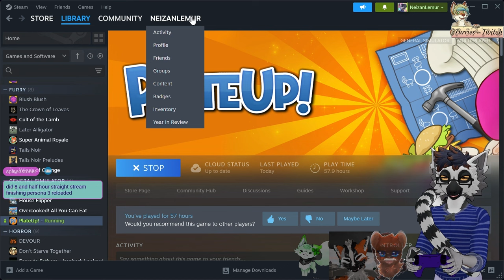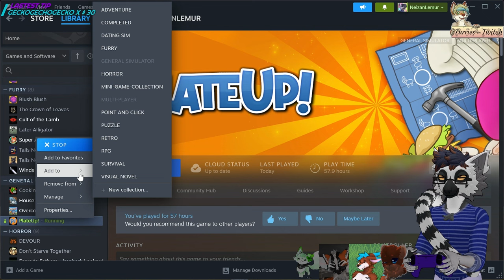Boner Fish And Mashed Potats! | PlateUp! w/ CJamesFox DemonOtterGames MintiiFaux | Chapter 10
*Game* - PlateUp!

*Artwork*

*3D Model and Rigging by*